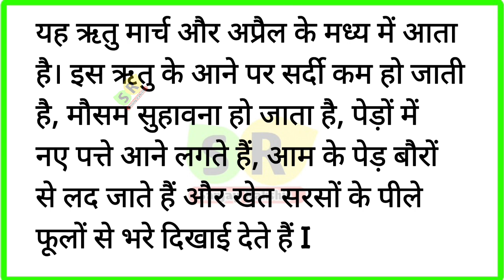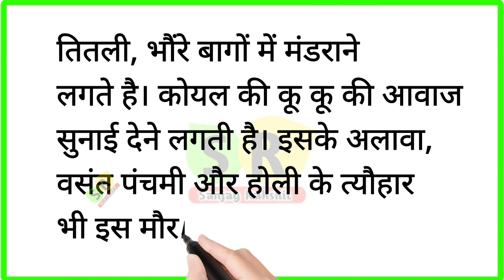वसंत ऋतु पर निबंध | Vasant Ritu Hindi nibandh | Nibandh lekhan | Essay writing